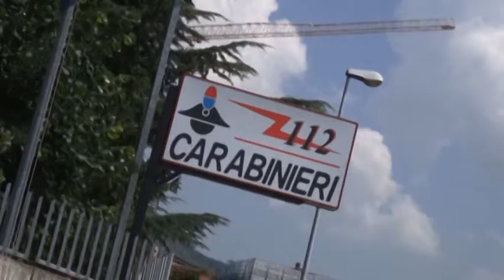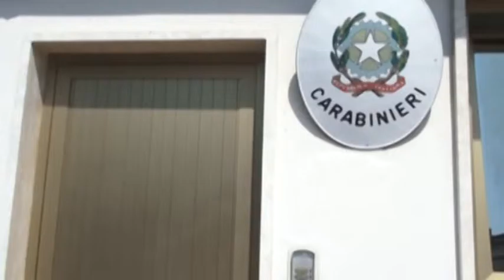AQ Cronaca L'Aquila aggressioni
Ha aggredito due persone ed un agente di polizia, intervenuto per riportare la calma, un mendicante di origine bulgara. IL fatto è avvenuto davanti ad un supermercato.